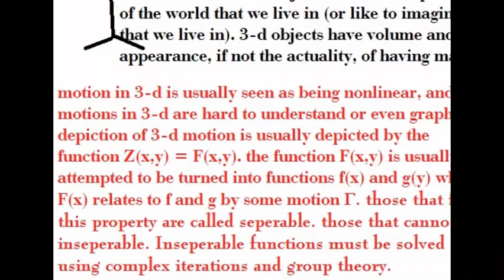nullospace: fatio and dimensions of space (1 of 3)